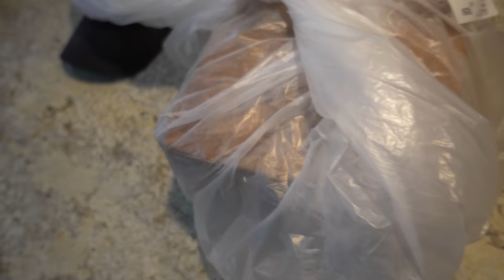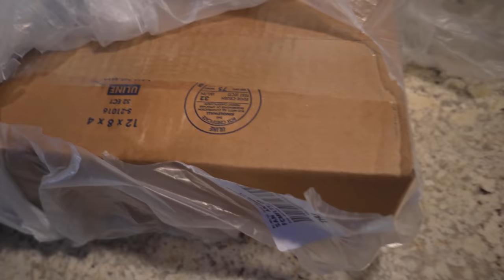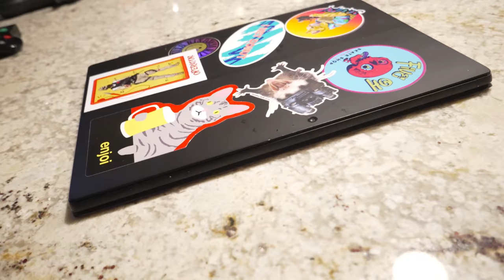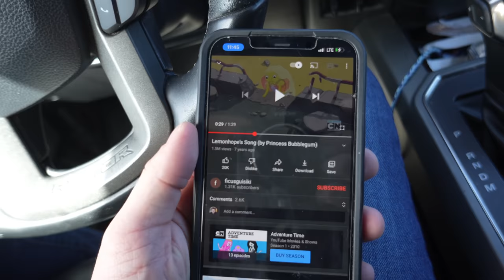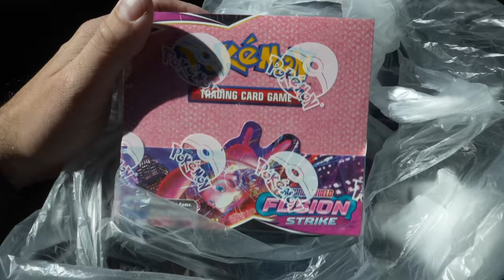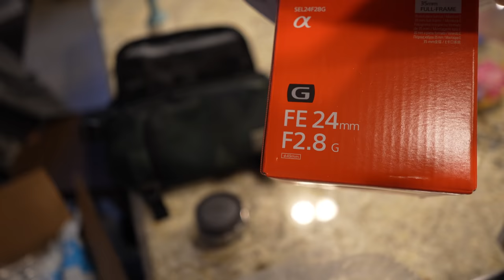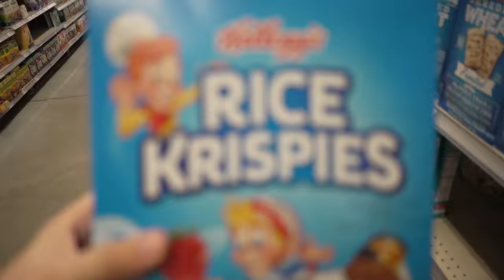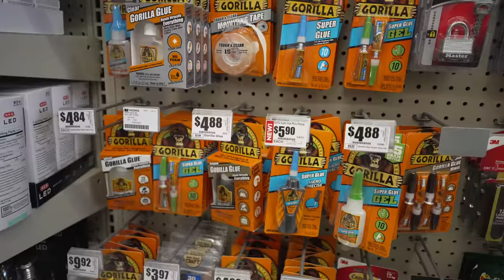The Boys Are Back in Town!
I'll get back to more vlog content soon. Just wanted to hang with John this week and  focus on the main channel.

My specs:
I9-9980XE
2080TI
64 gb ram

*address*
Wanna send me something?
Donut Operator
20079 Stone Oak Pkwy